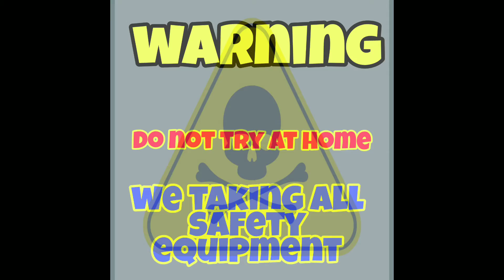experiment/ Jhandu Bam is be a danger/teluguexperiment/ be safe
do not try at home we support has upcoming videos this content is very dangerous please inform your home